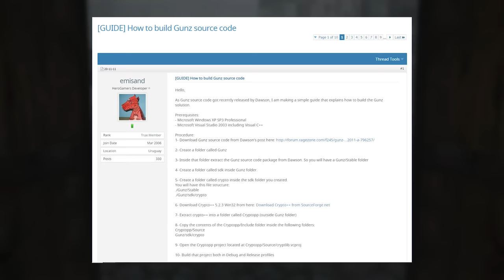The World's Most Technical Third-Person Shooter - Rise And Fall Of Gunz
Gunz: The Duel is a third-person shooter many players will remember for its technical and fast-paced gameplay.

The franchise had the makings of a competitive modern esport, but a variety of factors led to it sadly falling into the abyss of obscurity.

This is the story of Gunz, the esport that could have been.